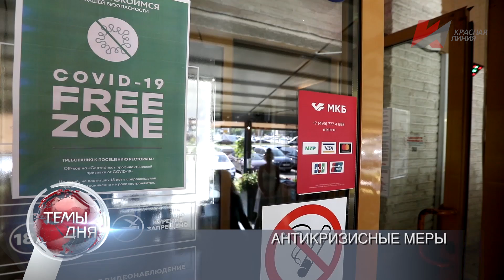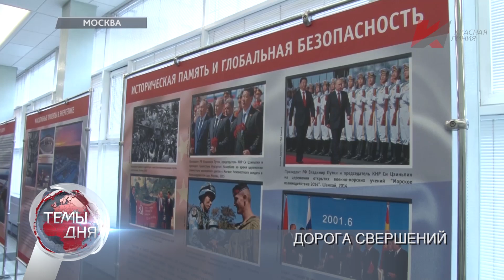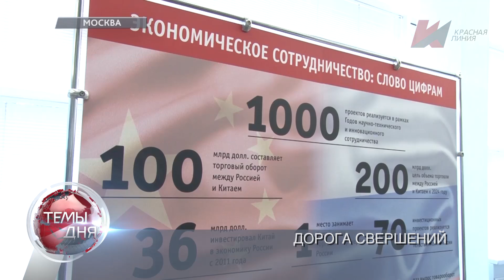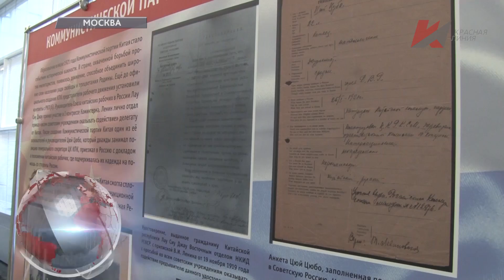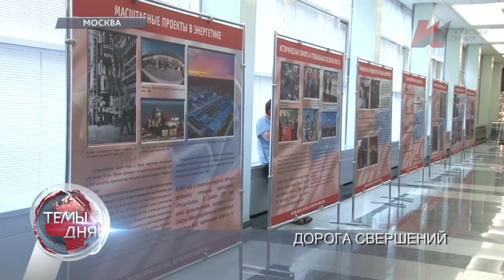Темы дня (29.06.2021) 19:00 СЕКРЕТ УСПЕХА: В ГОСДУМЕ ОТКРЫТА ЭКСПОЗИЦИЯ «РОССИЯ — КИТАЙ В XXI ВЕКЕ.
В выпуске: Социализм с китайской спецификой: Депутаты Госдумы открыли выставку, посвящённую столетию Коммунистической партии КНР.